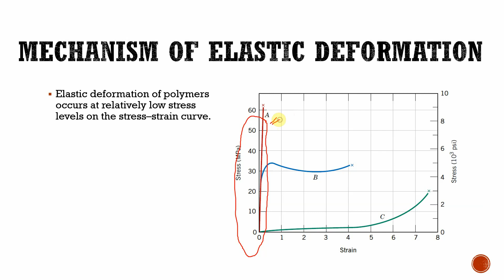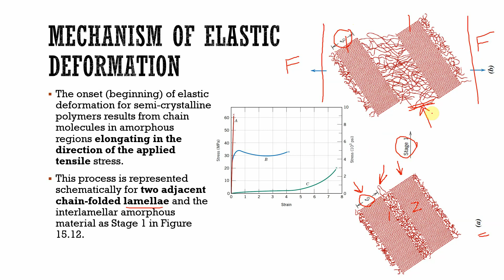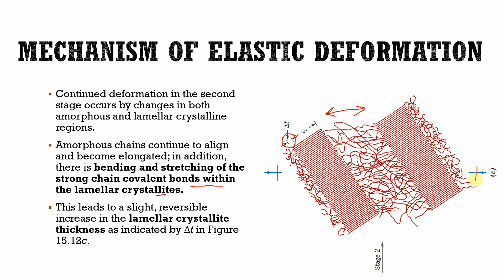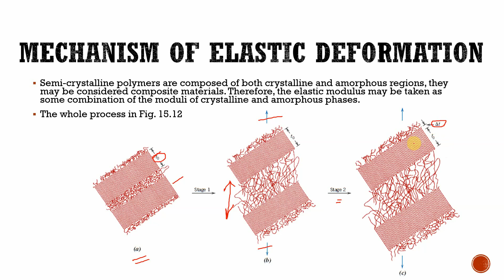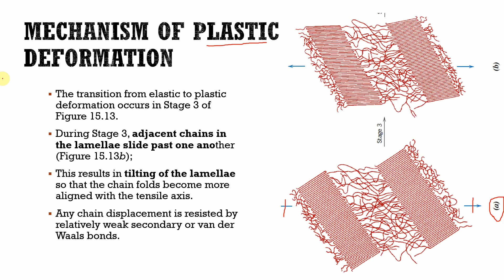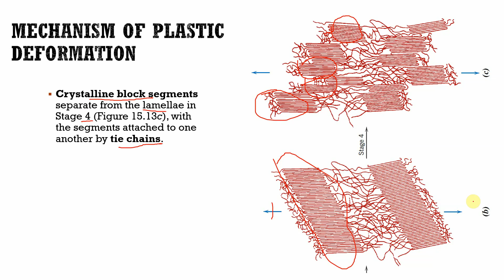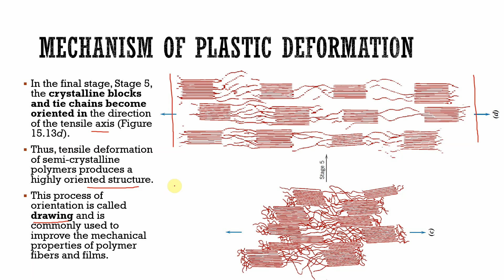11f | Deformation of semi-crystalline polymers | Elastic & Plastic deformation | Drawing